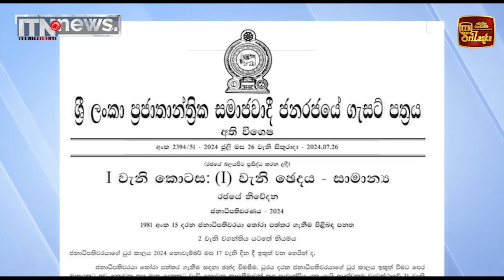ඇප මුදල් තැන්පත්කළ පළමු අපේක්ෂකයා ජනපති රනිල්